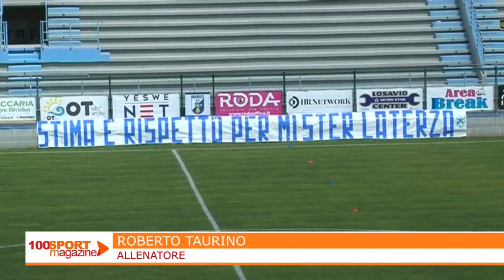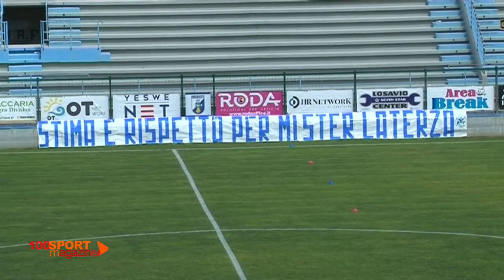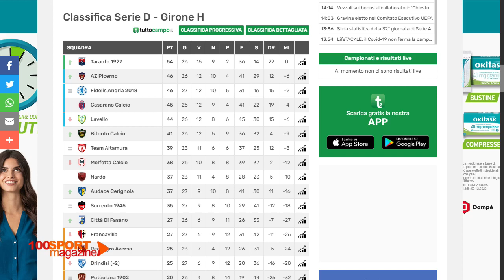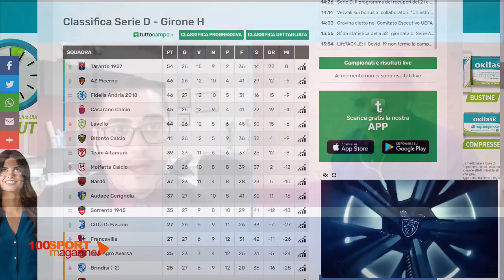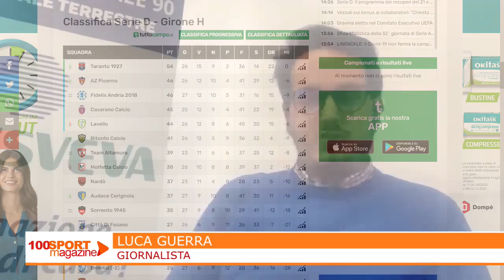100Sport Magazine - Puntata del 20 Aprile 2021